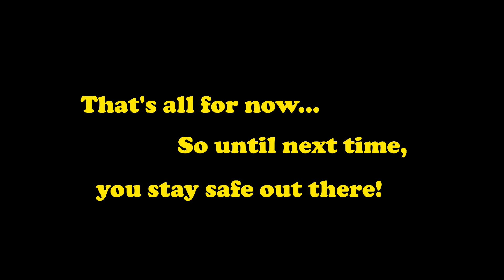WE GOT THE MAILMAN! Karl Malone and the Dream Team!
The Mailman always delivers!

This Saturday, January 28th at 3pm Eastern, the 7BAPSignatureSeries proudly presents - Karl Malone!

Don't miss out on this opportunity as this is The Mailman's first signing in several years!

This is the third entry into our Dream Team series with more to follow!

You’ll have the opportunity to pick up the legendary Hall of Famer Karl Malone in his Dream Team uniform limited to 50pcs.

Karl Malone will be $285 shipped with a max of 1 per household for 24 hours.

Each Signature Series Pop is JSA authenticated and will come shipped double boxed in one of our PopShields to ensure protection. Along with our Hall of Fame worthy bubble gum.

Make your Signature Series ArmorWorthy by adding one our highly rated PopShield Armors to your purchase before checkout!

In cases where there are variants or inscriptions, you have a chance at pulling what is listed. You CAN NOT request a specific version. These have all been packed ahead of time and shuffled around, so we won't know who will get which version; we want to keep it completely random and fair. So, if you buy two, you may get two of the same Pop.

PLEASE NOTE - We usually send out 100+ pieces for a celebrity to sign- please be aware that not every signature will be exactly the same. Your signature may look different than others and/or exhibit light scratches, smudges or other inconsistencies. We make no guarantee of every signature being "perfect", and we will not offer returns, exchanges or refunds if you are unhappy with the way your signature looks. All we can guarantee is that your Pop's signature came from the mentioned celebrity and that it was authenticated by JSA or Beckett. Please understand this policy if you're going to purchase a Signature Series Pop.

FAQ:
1) Each Pop has a '7BAP Signature Series' sticker which states the quantity signed of that particular version.
2) Each Pop will also have a JSA sticker on the side window ensuring the autograph is authentic. It will also come with a COA card that matches the serial number on the sticker.
3) Each Pop will be double boxed to ensure no damage should occur during shipping.
4) International Shipping cost will be based on weight and destination.
5)  Putting a Signature Series Pop in your cart DOES NOT reserve it for you. You need to complete the checkout process in order to secure it. There is a real possibility that these will sell out while still in your shopping cart. Please be prepared for this possibility and don't get upset if it happens. This is how most internet shopping carts work.
6) You CAN NOT apply any discounts to mystery box purchases.
7) As with all orders on 7bucksapop.com, any order placed by a bot will automatically cancelled and the buyer will be permanently banned from future purchases. We want to keep the site fair and fun for everybody. For more info on our "No Bot" policy, you can go
8) If you do an unboxing on social media, be sure to tag us and use the hashtag 7BAPSignatureSeries so we can see!

That's all for now. Until next time, you stay safe out there!

"Basketball" by soundboy.